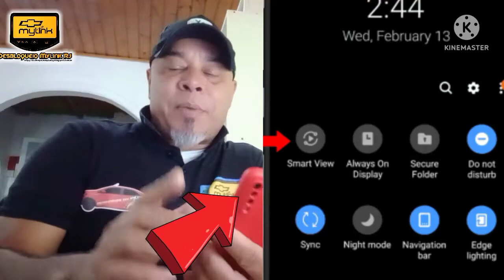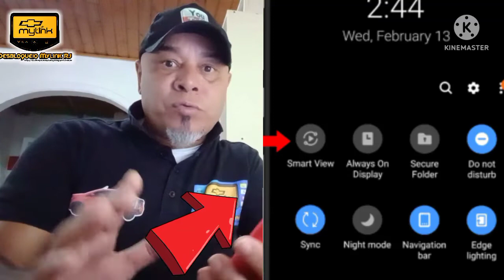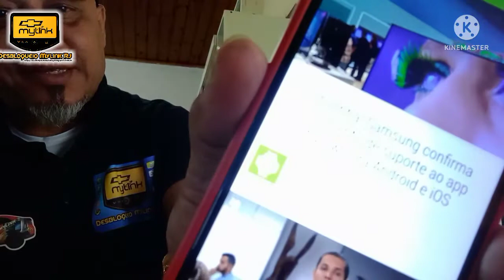SAMSUNG ENCERROU SUPORTE DO SMART VIEW - Aplicativo do Espelhamento Wifi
Galera essa semana me deparei por acaso sobre o comunicado da SAMSUNG SOBRE ENCERRAMENTO DO SUPORTE DO SMART VIEW, aplicativo mais utilizado no ESPELHAMENTO VIA WIFI.

Mas para que possamos avançar neste em outros temas abordados aqui no canal precisamos do seu OK e apoio CURTINDO, COMETANDO, COMPARTILHANDO NOSSOS VIDEOS E O MAIS IMPORTANTE "SE INSCREVENDO NO CANAL" se ainda não for.

DESBLOQUEIO MYLINK RJ - para agilizar seu atendimento informe o Modelo e Ano do seu Veículo e se a  Central Multimídia CHEVROLET MYLINK dele é original de fábrica.

EXPLORE NOVOS RECURSOS NO SEU MYLINK 1

PACOTES DE SERVIÇOS EXCLUSIVOS!

Com a Liberação, é possivel assistir filmes e clipes com o carro em movimento
-Possibilita Instalar TV Digital;
-Possibilita Instalar Espelhamento WIFÍ
-Possibilita Instalar Camera de Ré; (Pela Entrada Auxiliar)
-Sem perder absolutamente nenhuma função do veículo;

*Temos Pacotes Completos de Serviços com VIDEOCLIPES em HD incluído.

*Exclusivo serviço de Instalação de ESPELHAMENTO WI-FI (Grátis Apicativo de TV Aberta) Válido para smartphones compatíveis.

INFORME-SE!!
-NÃO ALTERAMOS NADA DE ORIGINAL;
-NÃO CORTAMOS FIO;
-VEICULO MANTEM TODAS AS FUNÇÕES E ORIGINALIDADES.

*ENVIAMOS PRA TODO BRASIL pelo MERCADO Livre e Aceitamos Cartão e Parcelamos.
Cobalt - de 2011 a 2016
Onix - de 2012 a 2016
Prisma - de 2012 a 2016
S10 (LT/ Adventure) - de 2014 a 2016
Sonic - de 2011 a 2014
Spin - de 2012 a 2016
Tracker ( Versão do Mylink tem que ser inferior SW24,5) - de 2013 a 2014